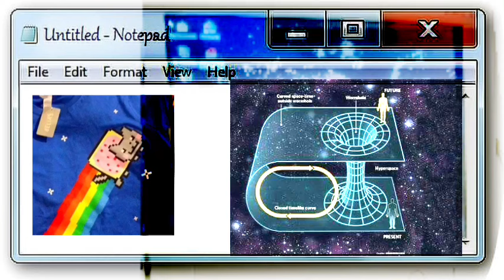295. U core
edit. don’t own the song, found it on capcut under free yabujinbeat